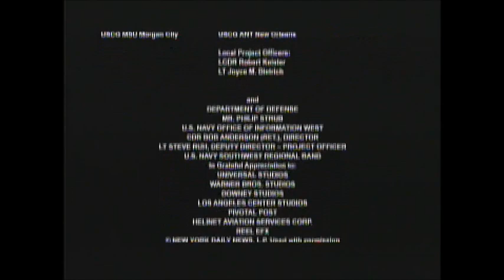Deja Vu (2006) End Credits (BBC America 2020)